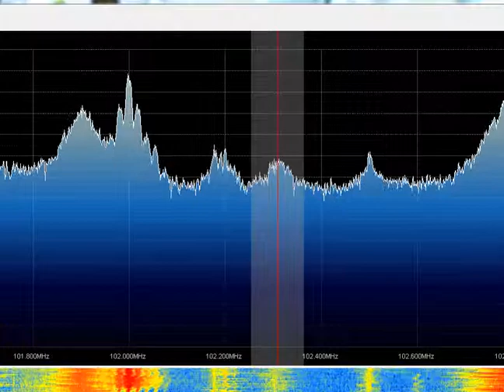Rap rusesc la SuperFM Reni @ 200 km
Tropo slab de vara 102.3 Super peste localul bulgaresc Horizont din Livada Kaverna